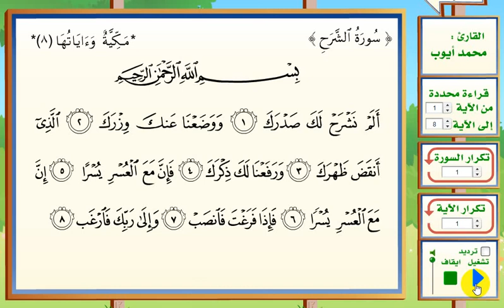سورة الشرح للصف الاول الابتدائى أ/ محمد العراقي